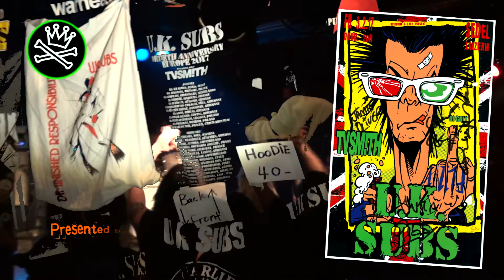U.K. SUBS - Fear Of Girls (February 3th 2017, SEDEL Luzern CH)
U.K. SUBS (GB) & TV SMITH (GB)
February 3, 2017 / SEDEL Luzern Switzerland

- Presented by J.M.C. & RevoProd
- Promoted by M. Gössi (Sony Moped / J.M.C. )
- Sedel "The Club" by Boris Rossi (RevoProd)
- Sound recording, video and editing by R. Kaufmann (Ronnie Moped / J.M.C.)
- Poster-Art by M. Gössi (Sony Moped /J.M.C.)